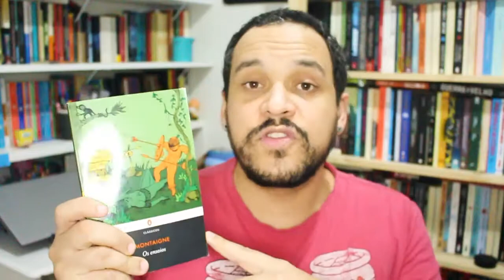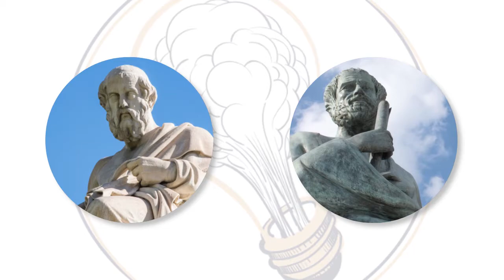Ceticismo e Fideísmo em MONTAIGNE | Filosofia Moderna | Brevemente 20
Michel de Montaigne, filósofo do início da modernidade, é conhecido por seu estilo próprio de filosofar, escrevendo Ensaios e por defender a postura cética no pensamento. Porém, paradoxalmente, ele diz que o fideísmo é a melhor postura do ser humano diante da realidade que o cerca.

Quer saber como isso pode ser possível? Eu te explico no vídeo.

COMPRE "Os Ensaios" de Montaigne

📚 COMPRE livros do Nietzsche